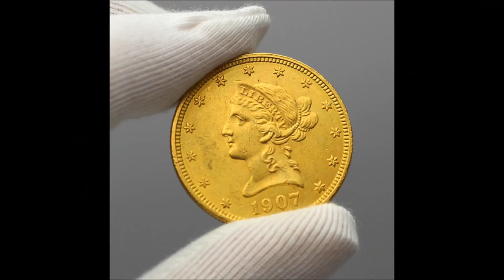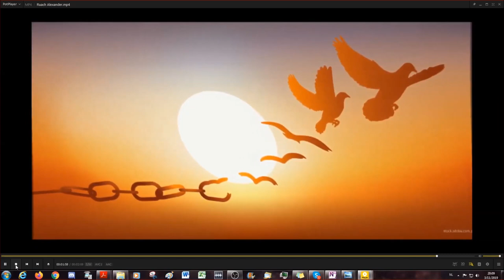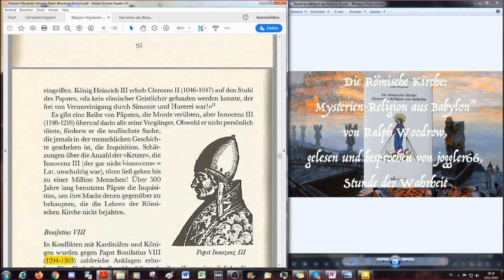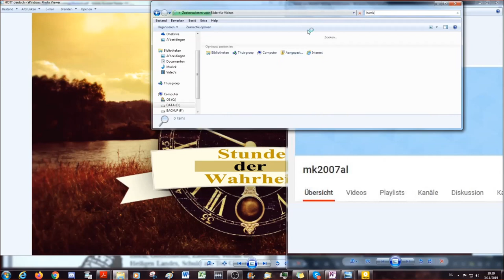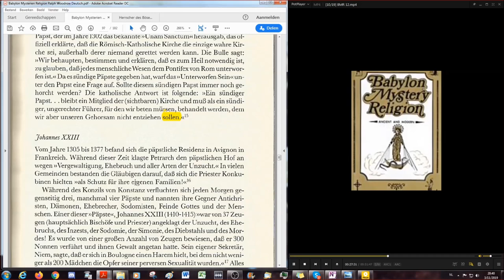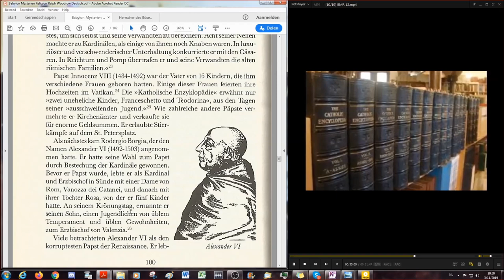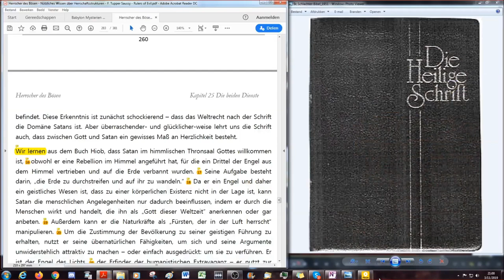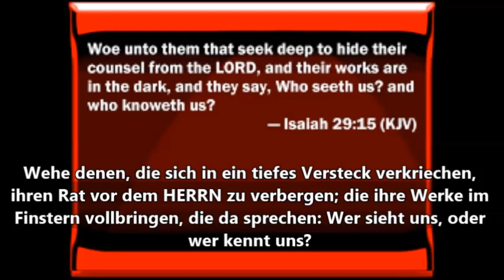BMR # 15 Päpstliche Unmoral Die Regierung der Korruption und Perversion & die Päpstin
Teil 15 - Päpstliche Unmoral: Die Regierung der Korruption und Perversion & die Päpstin

Eine weitere Buchlesung von joggler66 - Stunde der Wahrheit - von Ralph Woodrows Buch aus 1966 über "Die Römische Kirche Mysterien - Religion aus Babylon"

Lizenz
Creative Commons-Lizenz mit Quellenangabe (Wiederverwendung erlaubt)